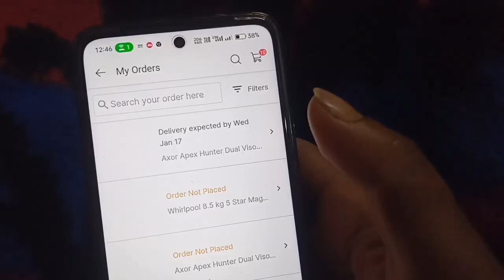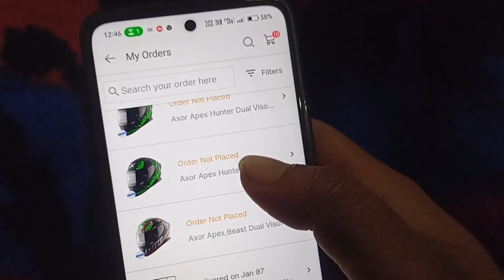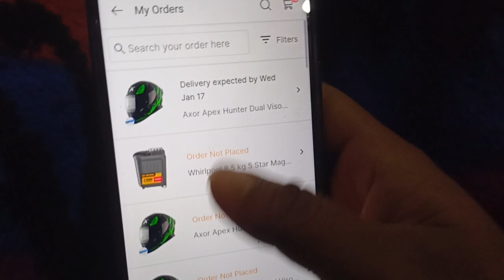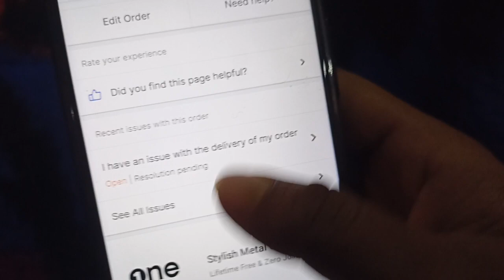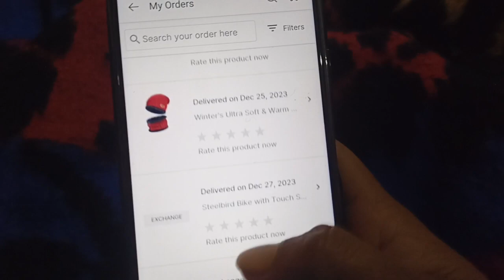Flipkart Fraud Ho Gaya | Product Apni Marzi Sai Cancel ❌ Kar Raha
Hi
I Am Mohammad Azaaz Welcome To Our YouTube Channel Ajaz Ke Vlogs  Dosto Hum Apne Is YouTube Channel Par Deily Ka Ek Lifestyle Vlogs Technology and Tour And Jhansi Ki Full Information Wali Video Upload Karte Hai Friends Hame Apke Pyar Aur Support Ki Zaroorat Hai Agar Apka Pyar Aur Support Hame Milta Raha Tho Jald He Hamare YouTube Channel Ki Family 50000 Member Ki Ho Jaye Gi Aap Apne Bhai Ko Support Kare Aur Hamari Video Pe Like Share And Comment Aur Channel Ko Subscribe Kar Ke Apna Pyar De Channel Subscription Bilkul Free Hai